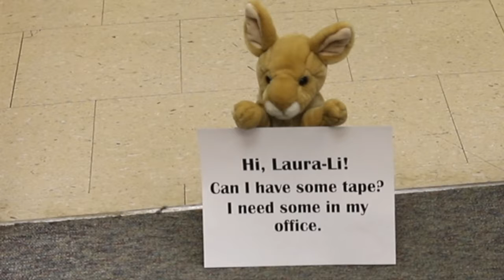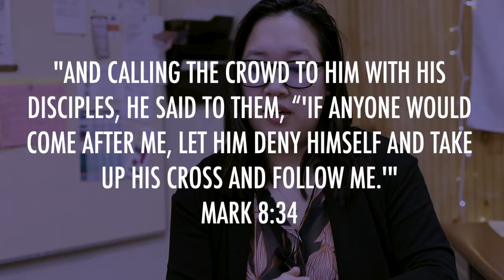Children's Message | "Me? Making Sacrifices?"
On February 28, 2021, Miss Laura-Li (and Nancy) helps us remember we have to make sacrifices in order to follow Christ.

God calls us to deny ourselves, take our cross, and follow Him. Check out this week's children's message to find out what that means!